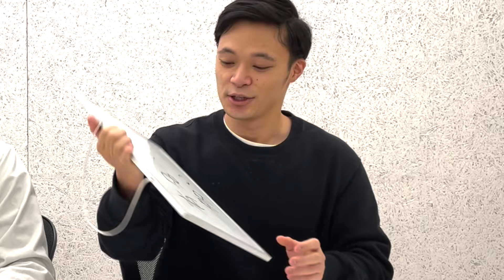板橋区のいい所BEST3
今回の動画はショーゴの地元板橋区のいい所BEST3です